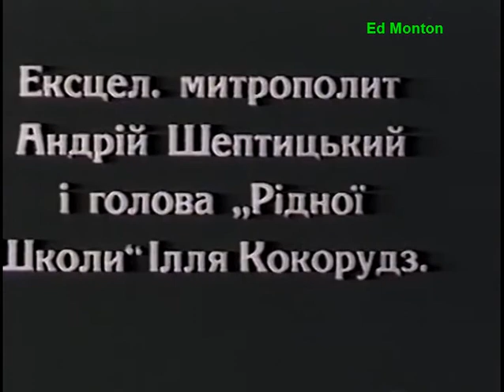Ukrainian School Lviv PLAST 1930 complete version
Some years ago, a poor quality 8 1/2 min version of this film was found and shown on Youtube. In fact, the complete version is 11 1/2 minutes and here it is. This is the only known complete version of this silent film. Ridna School was produced by Soniafilm in Lviv in 1930. Soniafilm was owned by Sonia Kulikivna (a professional name of publisher and film distributor Sofia Kulik). Besides film distribution, Soniafilm produced a number of Ukrainian documentary films in western Ukraine during the 1930s. Most of the films, including Ridna Shkola, were directed and filmed by Julian Dorosh. Look for Met. Andrej Sheptytsky and PLAST Scouts marching beside the automobile toward the end of the film.